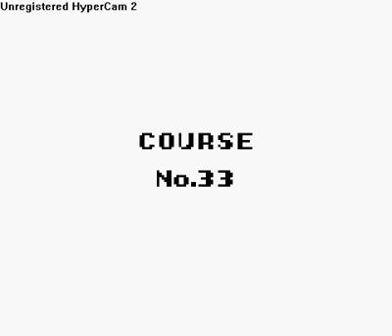Let's Play Wario Land Part 12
Here's the second, third and fourth level in the Parsely Woods.